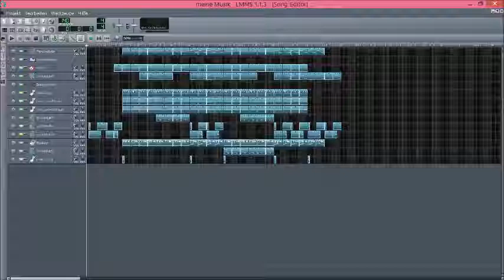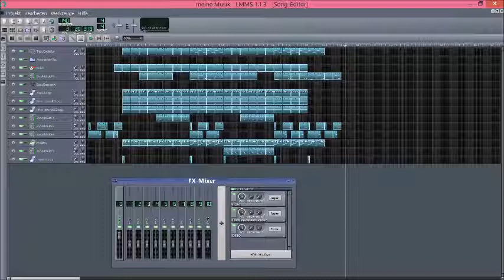Sweet Candy B. - Gefallene Engel (Radio Edit) [LMMS]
Dieser Track passt in die Gothic-Szene. Stilrichtung ist Dark-Electro.
Habe ihn mit LMMS produziert. Würde mich freuen, wenn er euch gefällt.